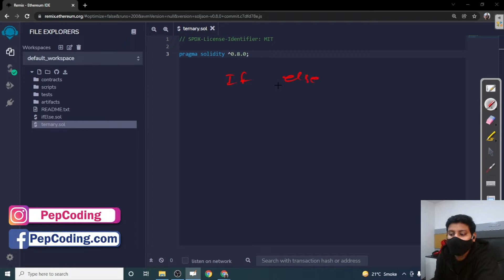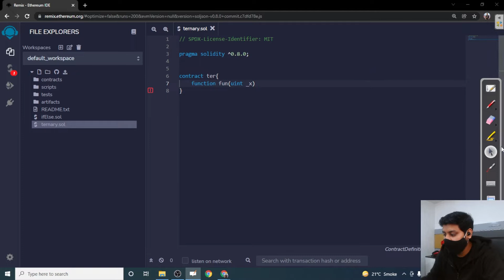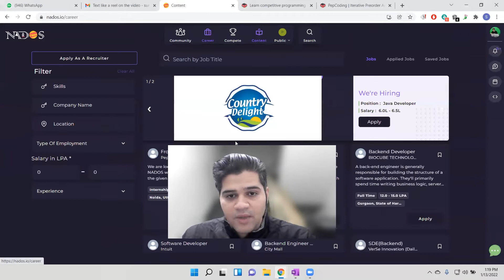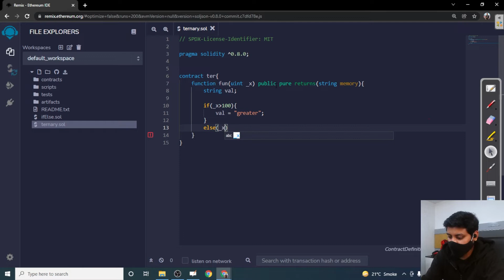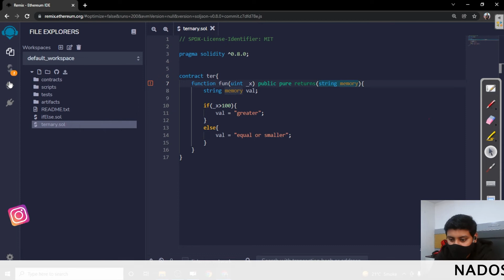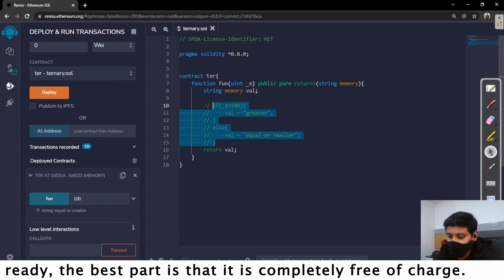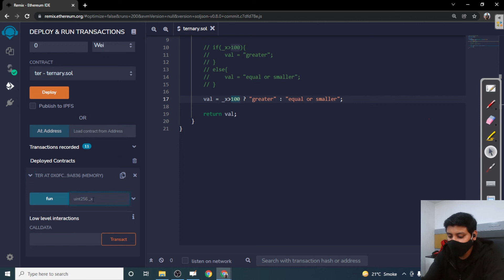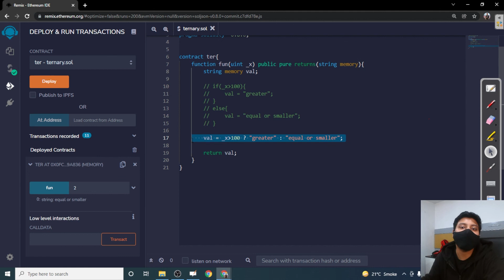Ternary Operator | Blockchain | Solidity ^0.8 in Hindi